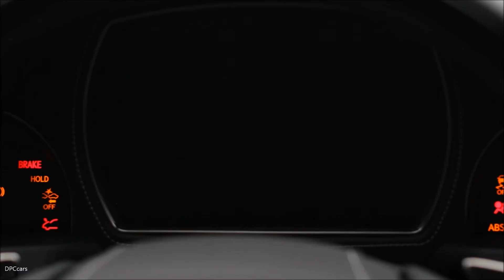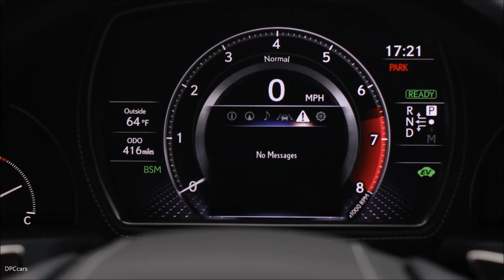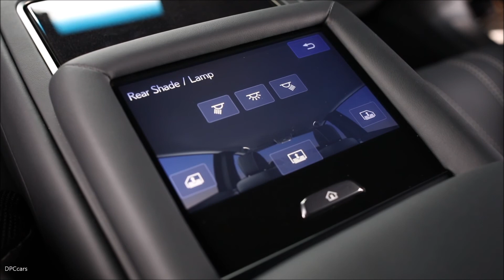2018 Lexus LS 500h AWD Interior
The 2018 Lexus LS 500 offers a choice of nine interior color schemes, plus two for the F SPORT (Black and Circuit Red).  In addition, nine choices in interior trim are available, including the exclusive Naguri-style aluminum for the F SPORT.

Nearly all elements are upholstery-wrapped, and a high level of craftsmanship has been applied even to the finer details, resulting in an elegant finish with a sense of depth. For example, the higher-grade seats feature quilting, and the perforation pattern on the F SPORT front seats has the same L-shaped mesh pattern as the car’s front grille.

Inspired by Shimamoku wood patterns, the new forms that combine the artistic combination of natural woodwork and application of Japan’s sophisticated sliced wood and laser-cutting manufacturing technologies are used for the new LS. New patterns, including Art Wood Organic, Art Wood Herringbone and Laser Special Matte feature bolder contrasts between light and dark, giving the wood a more vibrant appearance.

Art Wood Organic was inspired by a “blazing fire”, and took over a year to create. By layering the wood and applying a natural gloss coating to enhance the vibrancy of the grain, the resulting pattern gives the impression of a flickering flame.

Art Wood Herringbone features wood mosaic craftsmanship similar to that used for decorating musical instruments. Natural wood pieces are individually handcrafted by a Takumi craftsperson to create a delicate, Lexus-original mosaic, with an L-motif pattern subtly blended into the herringbone design.

To create the Laser Cut Special wood trim, a cutting and forming technology is utilized to expose beautiful metal lines beneath the natural wood veneer that can be seen and felt.